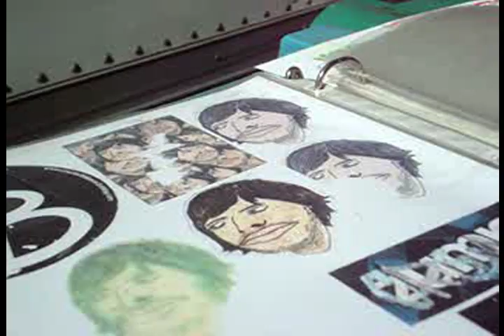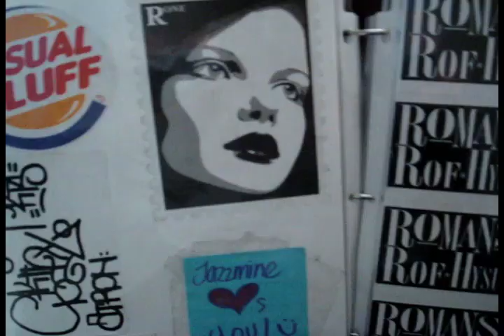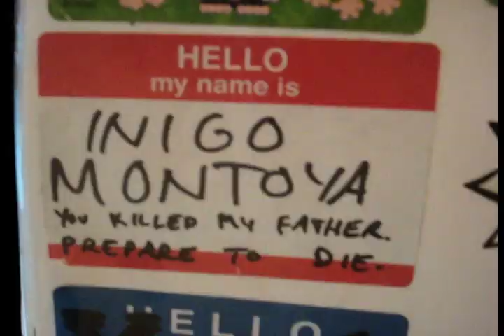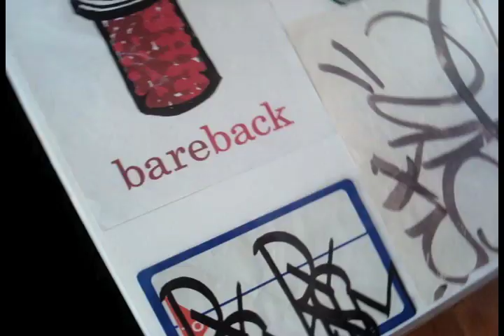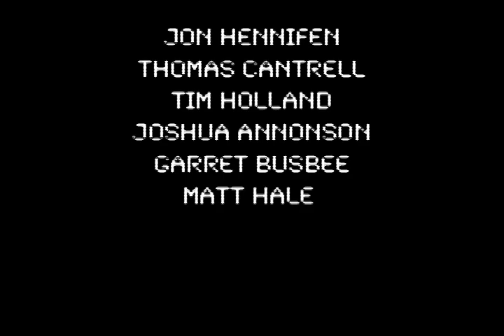Sticker Stealer the Documentary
A video of John R. Henifin collecting stickers and cleaning up graffiti around San Francisco.

You can see the collection, donate, contact him, or join in the making/collecting of stickers around the US.

Video Copyright: Gabriel Michlow